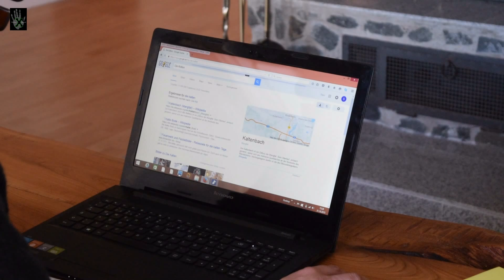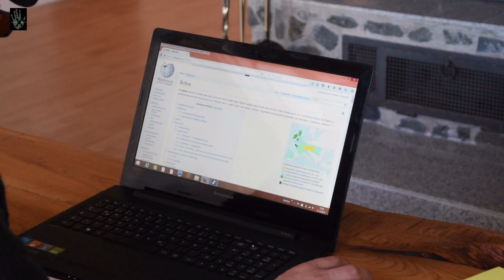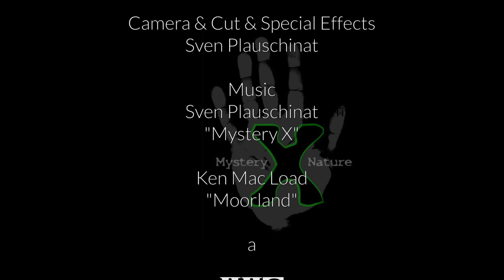Mystery Nature X - Der Druidenhain (Folge 5, Teil 1)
Nimm all deine Neugier. All deinen Mut. Alles woran du glaubst. Und multipliziere es mit X. Erkenne die ganze Wahrheit schärfer als jemals zuvor. Denn man sagt das in jeder Sage eine Körnchen Wahrheit steckt soll, ist dem wirklich so? Mystery Nature X wird der Wahrheit auf den Grund gehen und die Geheimnisse um uralten Sagen untersuchen und schickt zu diesen Zweck den Invastigator Sven los um diese Geheimnis zu lüften. In diesem Fall geht es um das Sagenumwobene Druidenhain in der Fränkischen Schweiz, welches erstmal 1985 sein Aufmerksamkeit erregte. Seit dem gibt es viele Spekutlationen um diesen mystischen Ort.  Ein weiteres mal ist als Gastsprecher "Manfred der Waldläufer" hier ins exzellent ins Gehör gesetzt worden.

Noch nie war eine Folge von Mystery Nature X so aufwendig produziert worden wie diese gut 24 GB Bildmaterial wurden verarbeitet, weit über ein Monat wurde an dieser Folge geschnitten, neue Special Effects eingebaut und ein zweiter Special Gast wird im zweiten Teil mit von der Partie sein.

WWC auf facebook, Twitter und google+